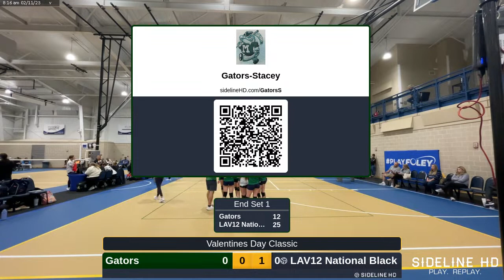Gators vs LAV 12 National Black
Foley Alabama Valentines Classic Tournament
Coquille Gators 12U Volleyball

Gators @ LAV12 National Black (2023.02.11)sidelineHD